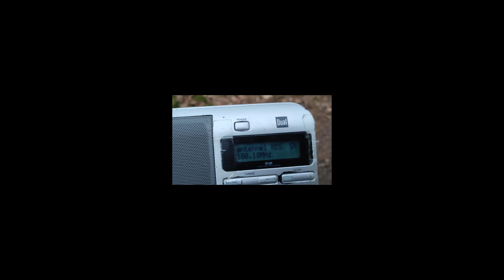THEMA: Auf UKW 100,1: links antenne1 und rechts: Freies Radio Freudenstadt / derneueflo-Das Radio